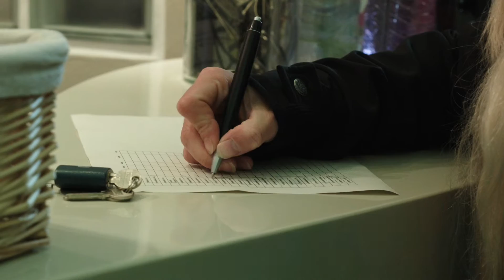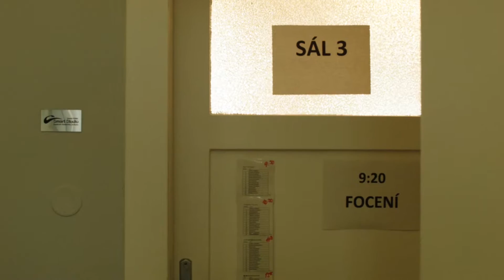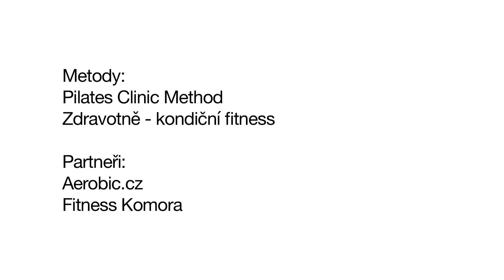6. kongres funkčního pohybu 1.11.2014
Video sestřich ze šestého kongresu funkčního pohybu IQ pohyb Akademie, kde se setkali specialisté z oboru výuky pohybových aktivit jakou jsou trenéři, instruktoři, fyzioterapeuté a pohyboví specialisté.

Vyzkoušejte si zacvičit z pohodlí domova podle našich předtočených lekcí s různou tématikou!